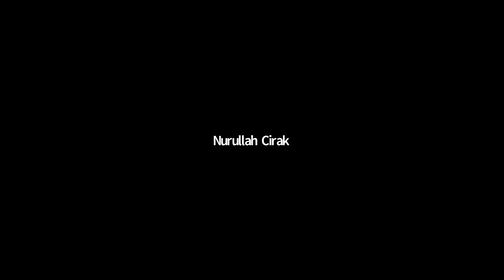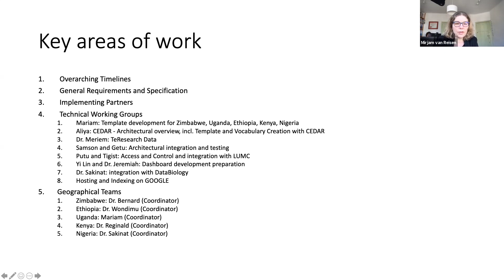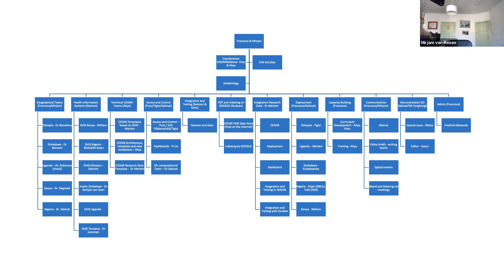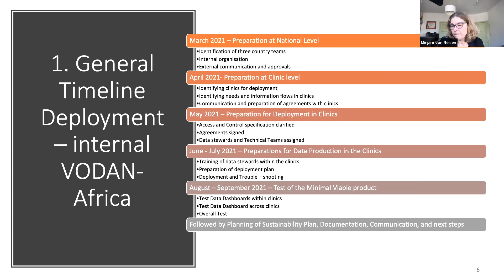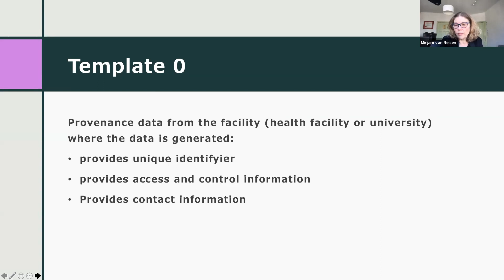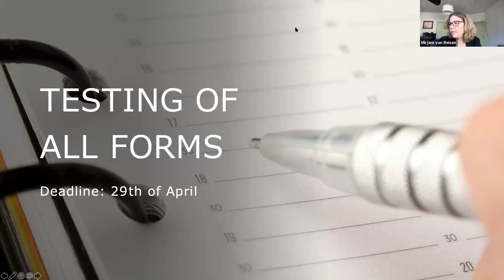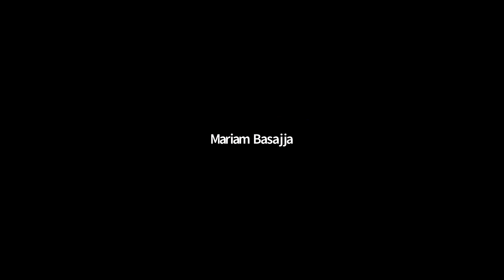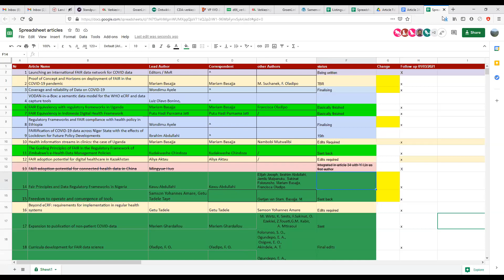24th VODAN Africa & Asia - Updates on the Special Issue/CEDAR Updates / Data Access and Control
24th VODAN Africa & Asia - Updates on the Special Issue/CEDAR Updates / Data Access and Control